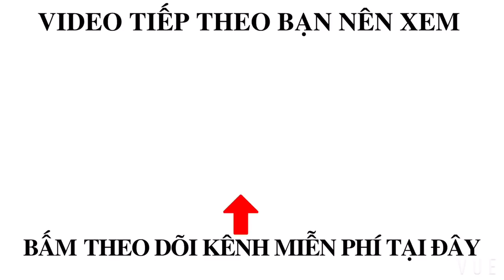LƯỚI RÚT ĐUA NHAU RA CỬA BIỂN CHEN LẤN NGHẸT THỞ, VIETNAMESE FISHING BOAT